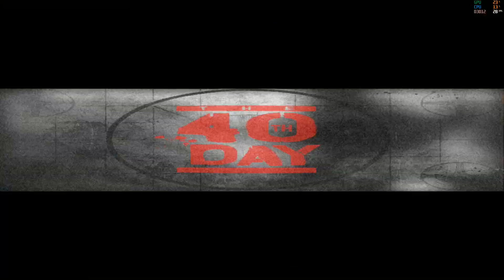Xenia Xbox 360 Emulator - Army of Two: The 40th Day Ingame / Gameplay! (Custom build)